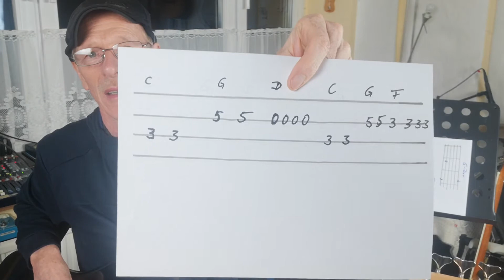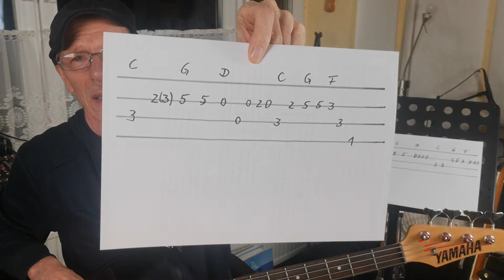Basslauf zu "Knockin on heavens door" in C-dur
Basslauf zu "KnockinOnHeavensDoor" in Cdur . Die einfache Bassgitarren Linie ist sicher für jeden machbar - wer etwas mehr braucht spielt bitte den Basslauf zu "Knockin on heavens door" ihr bekommt das sicher hin - erst langsam, dann zum Lied dazu spielen.
Viel Erfolg beim üben